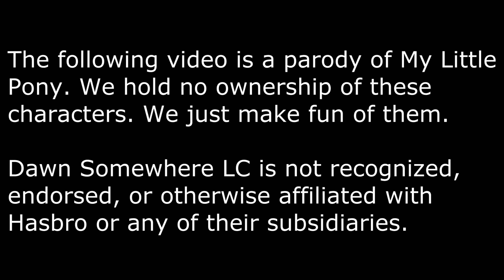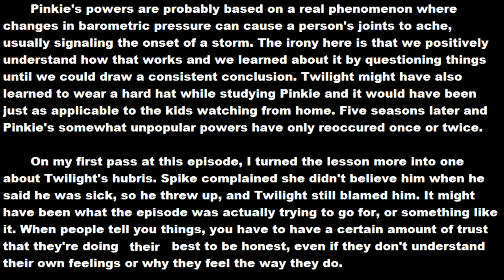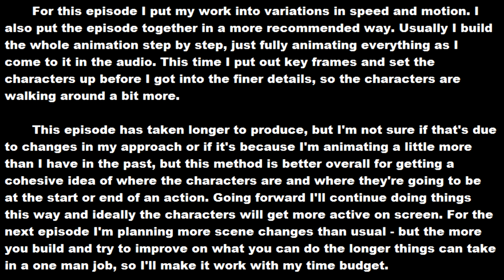Mentally Advanced Series: Episode -13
Earth ponies don't get a lot of magic. They're supposed to be in touch with the earth, but unless they're farming or otherwise tending a garden, it doesn't seem like much of an advantage. Pinkie, however, has the psychiatrist powers.